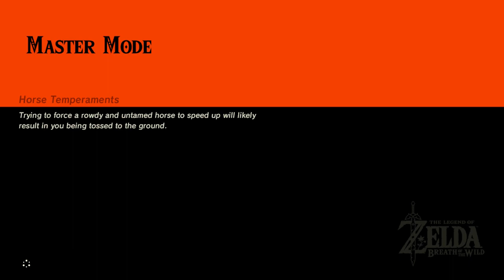The Legend of Zelda: Breath of the Wild - Part 33: I'm Living in a Dream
This was a strange Shrine, someone really loved that Climbing Sequence in the Metal Gear Solid Series.